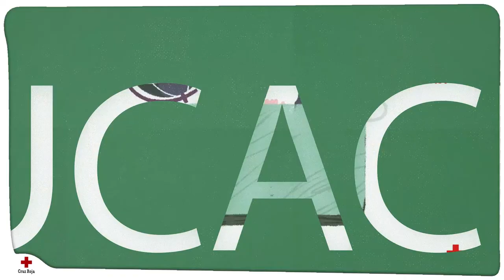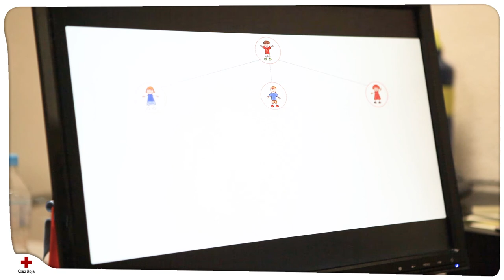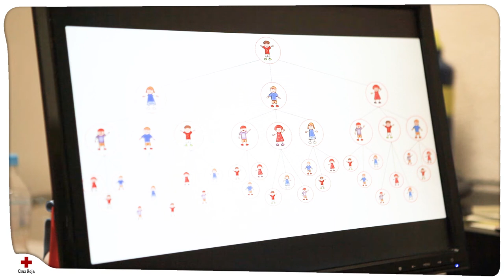Serie Aprende con Cruz Roja. ODS 4 y 16. Educación de calidad y Paz.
Objetivos para la Infancia.

Capítulo 3: ¿Quieres un mundo con educación para todos y en un entorno pacífico? ¿Sabes lo que es una cadena de favores?

Agradecimientos: Alba, voluntaria de la Asamblea Local de Ibi que ha explicado los ODS.